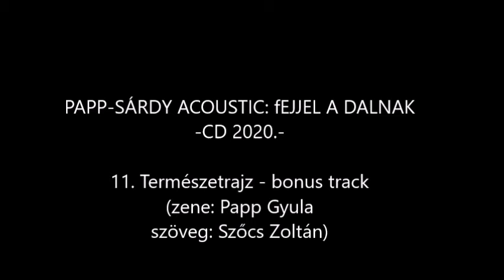Papp-Sárdy Acoustic - FEJJEL A DALNAK (teljes CD)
01. 00:00:01 Eperfa
02. 00:03:00 Nem mondhatod
03. 00:05:07 Élj a mának
04. 00:08:22 Cirkusz
05. 00:12:29 Gospel
06. 00:15:35 Sej, a titkos
07. 00:18:29 Fejjel a dalnak
08. 00:21:15 Hol vagy? (Édesapámnak)
09. 00:24:21 Szívünk titkai
10. 00:27:20 Engedd el
11. 00:31:19 Természetrajz

Sárdy Barbara - ének, zongora
Papp Gyula - Hammond orgona, zongora (2,6,11)
Papp Attila - vokál, ének (3,6,10)
Vida-Veres Imola - vokál
Szénási-Szabó Diána - vokál
Kiss Zoltán - gitár
Bese Csaba - basszusgitár
Vida Mihály - dob

Közreműködtek:
Kézdy Luca - hegedű (4,6)
Pál Lajos /érdemes művész/ - tangóharmonika (4)
Bálint Gergő - szaxofon (7)
Kutasi Zsolt - pedal steel (8)
Besenyei Csaba -  szájharmonika (2)
Kórus a Gospel című dalban: Árva Edina, Horváth Gabriella, Tóth Bernadett, Betuker Botond, Kiss Norbert, Szabó László

Hangmérnök: Sáfár József

Szerzői kiadás 2020.

Készült a Nemzeti Kulturális Alap támogatásával.